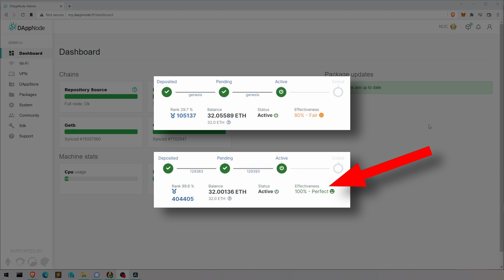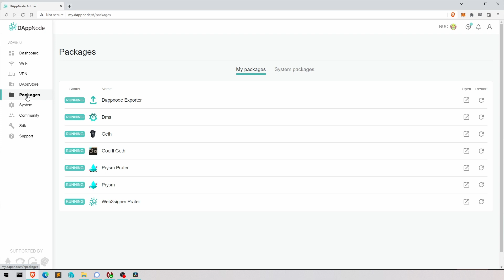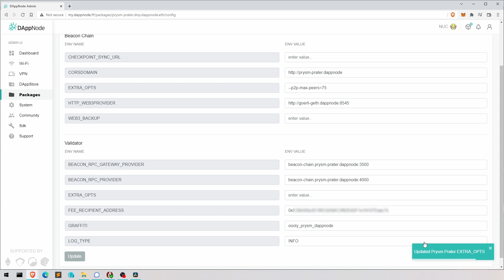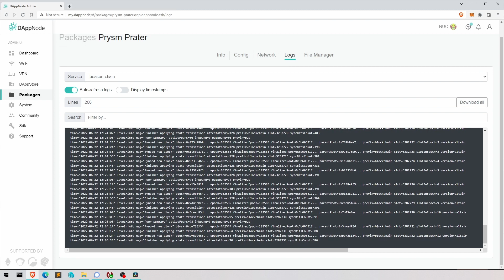08 - Node Effectiveness - More peers with --p2p-max-peers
0:00 Brief introduction to Node Effectiveness
0:16 Important explanation to avoid confusion (Prysm vs Prysm Prater)
1:26 Strategies to get more peers
2:02 More inbound peers by setting --p2p-max-peers=75

This is one of 14 videos in which I'm explaining to my father, Norbert, how I set up my DAppNode system in order to stake ETH. He has successfully set up his (albeit with many more questions).

All these videos are purely for demonstration purposes. I take no responsibility if you don't manage to set up your DAppNode when following this guide.